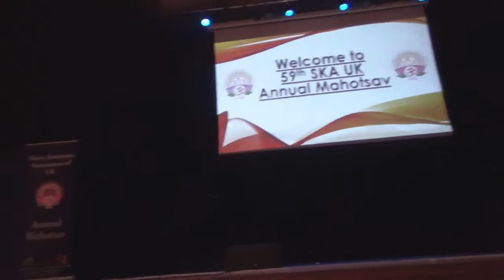01 to 02 Arrival + Ganesh Pooja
Arrival + Ganesh Pooja  - SKA 59th Mahotsav